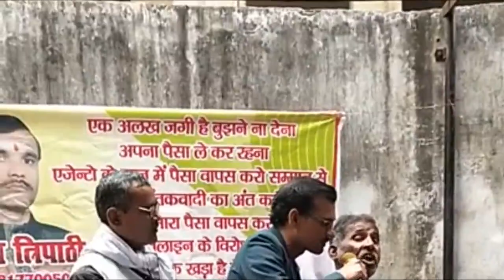PACL के पैसे की जिम्मेदारी सरकार ने ली, जन आंदोलन रंग लाया | PACL Refund News Today 2019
PACL का पैसा खाते में कब आयेगा, PACL की और भी जरूरी जानकारियां, Pacl Refund Latest News 2019

PACL GOOD NEWS ! PACL का पूरा पैसा मिलने प्रक्रिया शुरू अंतिम तिथि 30 अप्रैल 2019 | PACL Refund News,  PACL Refund News 2019

The Justice (Retd.) R.M. Lodha Committee (in the matter of PACL Ltd.) is a Committee constituted by SEBI pursuant to the order dated February 02, 2016 of the Hon’ble Supreme Court of India in Subrata Bhattacharya V. Securities and Exchange Board of India and other connected matters under the chairmanship of Justice (Retd) R.M. Lodha for selling the properties of PACL Ltd, and using the sale proceeds to refund the investors who have invested their money in PACL Ltd. (the “Committee”) The Committee at the first instance initiated the process of receipt of claim applications with respect to the investors of PACL whose total outstanding amount (Principal) with PACL was up to Rs. 2,500. Upon verification, refunds were made in respect of claims found to be in order. The said process has now been concluded. The Committee has now decided to receive claims from all investors having outstanding claims with PACL Ltd. Investors desirous of submitting their claim applications may access the dedicated It is informed that demo videos in English and Hindi, illustrating the process for submitting claim applications, have been provided on the above website and the same may be viewed before submitting any claim application. Further, investors are cautioned against parting with their original PACL Registration Certificates, unless on specific intimation received from the Committee. It is clarified that refund of amounts claimed shall be considered only upon the completion of the entire process of receipt of applications and shall be based on the availability of funds with the Committee. The last date for receipt of claim applications is April 30, 2019.

It is brought to the notice of the public at large that in compliance of the order dated February 02, 2016 passed by the Hon’ble Supreme Court of India in CA No. 13301/2015 titled as Subrata Bhattacharya Vs. Securities and Exchange Board of India and other connected matters, a Committee has been constituted by SEBI under the chairmanship of Justice (Retd.) R. M. Lodha, former Chief Justice of India for disposing of the properties of PACL Ltd., so that the sale proceeds can be paid to the investors (the “Committee”).  The properties of PACL Ltd. seized by CBI and made available to the Committee are listed on the Committee’s

Today see  when pacl news today will return money and also see pacl breaking news pearls india limited investors want money pacl refund latest news 2018, see pacl dharna at jantar mantar, the 9th day of hunger strike but good news by narendra modi

ED attaches assets worth Rs472 crore in Australia
Properties in Australia worth Rs472 crore have been attached under the PML
Queries Solved :-
1) pacl refund news 2019
2) when pacl return money
3) pacl vs sebi 2019
4) Pearls return money
5) Sebi Pacl latest news, mtd news

in the PACL ponzi scam operated by Nirmal Singh Bhangoo

Sebi begins refund process for 58 million PACL investors
A committee formed under Justice (Retd) R.M. Lodha for selling PACL properties will begin refunding the money so far realized from it, Sebi said

Pacl refund latest news 2018 is top trending news for pearls india limited

ˍˍˍˍˍˍˍ

ˍˍˍˍˍˍˍˍˍˍˍˍˍˍˍˍˍˍˍˍˍˍˍˍˍˍˍˍˍˍˍˍˍˍˍˍˍˍˍˍˍˍˍˍˍˍˍˍˍˍˍˍˍˍˍˍˍˍˍˍˍˍˍˍˍˍˍˍˍˍˍˍˍˍˍˍˍˍˍˍˍˍˍˍˍˍˍˍˍˍˍˍˍˍˍˍ

About : Web Work World is a YouTube Channel, where you will find PACL & Chit fund company news in Hindi, New Video is Posted Every Day